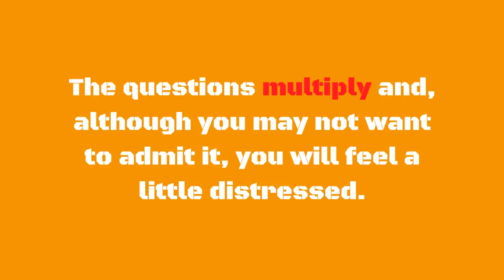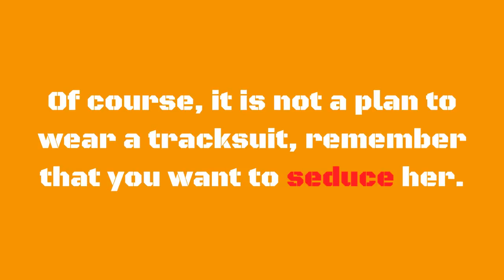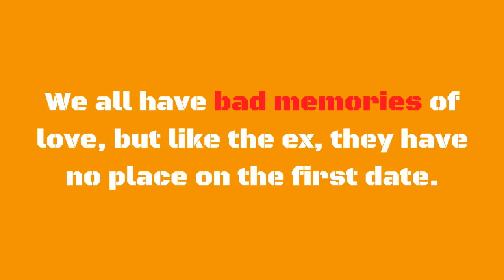5 Mistakes not to make on your first date